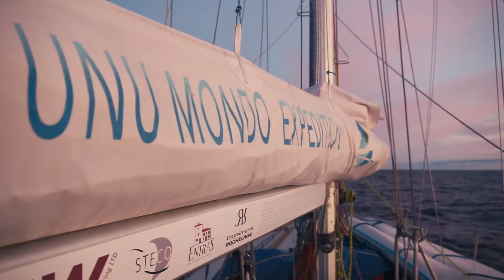Unu Mondo Expedition - L'Appel de l'Arctique (Teaser 2021)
🇫🇷 Le teaser est en ligne!

Un grand merci à toutes et tous et un petit résumé de notre histoire pour celles et ceux qui ne nous connaissent pas encore.

C’est avec une grande fierté que l’équipe d’Unu Mondo Expedition présente son premier documentaire en sélection officielle, "L'Appel de l'Arctique", lors du Festival Int. du Film et du Livre d'Aventure.

En à peine plus de deux ans, notre projet est passé d’une idée de deux jeunes passionnés à une ONG d’envergure internationale avec une équipe de plus de quarante bénévoles dévoués.

🇬🇧 The teaser is online!
A big thank you to everyone and a short summary of our story for those who don't know us yet.

It is with great pride that Unu Mondo Expedition presents its first documentary, official selection, "The Call of the Arctic", at the Int. Festival of Adventure Film and Book.

In just over two years, our project has grown from an idea of two young enthusiasts to an international NGO with a team of over 40 dedicated volunteers.